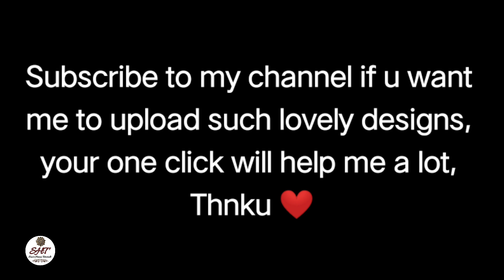Arabic rose mehndi design for hands || Simple gulab arabic mehndi design || indo gulf mehndi design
Stylish floral mehndi design for hands 2021 latest mehndi design

Easy Shaded flower mehndi design for hands 2021 latest mehndi design

in today's video we will learn how to apply stylish floral mehndi design for hand step by step

1. roses arabic mehendi design
2. arabic mehndi design for front hand
3. arabic mehendi design
4. mehendi
5. Soni's henna tutorials
6. beautiful mehendi
7. mehendi tricks
8. beginners mehendi
9. festival mehendi
10. mehendi images
11. mehendi video
12. mehendi designs
13. stylish mehendi design
14. simple mehendi design
15. front hand mehendi design
16. floral mehendi

mehndi design
mehandi design
simple mehndi design
mehndi ke design mehndi ki design
dulhan mehandi
new mehandi design
new mehndi
best mehndi designs
simple mehandi
hand mehndi
mehndi ki designs
bridal mehndi
mehndi cone
mehandi mehandi design
mehandi model
designer mehandi
mehandi dulhan